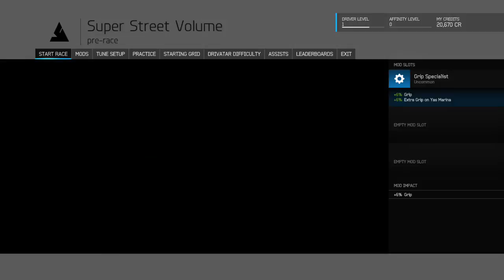Forza Motorsport 6 Pt 1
My Gamertag - BigMorganBros